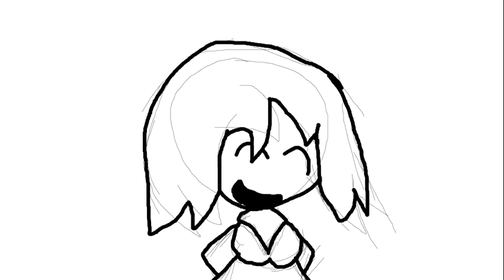Animating in paint toll sai test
I want to thank you guys for being with me on this channel.
Tell me what you yhink guys should i keep it or nah.